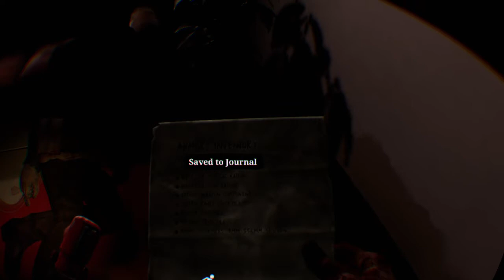The Walking Dead: Saints & Sinners_20211113183838